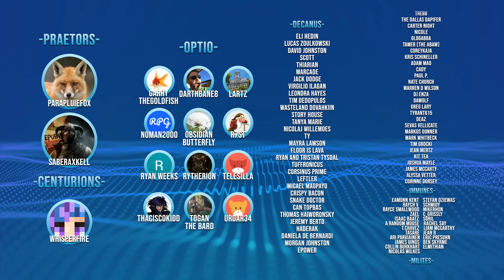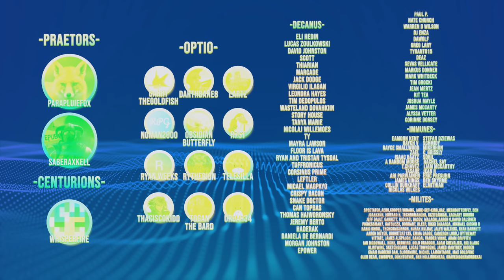Can 3 Cannibals Survive Going Medieval? | Cannibal Keep Ep 1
you can help make more content like this possible

The year is 1353 a plague has ravaged the British Isles & three settlers who share a unique taste attempt to carve out an existence high in the mountains subsisting off their fellow man. It's here that the cannibal keep Hexham will be founded, what horrors await us.

►Airing Sun, Tues & Thurs at 1500EST

Medieval Cannibal Series - Enter Hexham